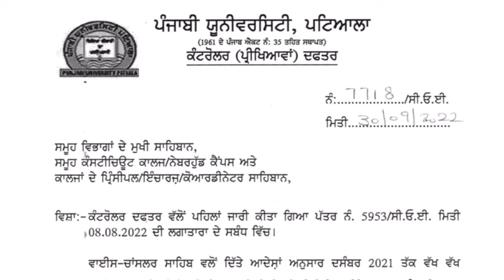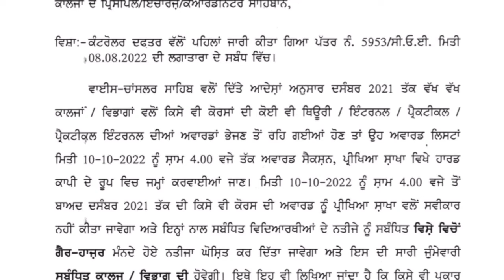ਵਿਦਿਆਥੀਆਂ ਲਈ ਪਾਸ ਹੋਣ ਲਈ ਇਕ ਹੋਰ ਮੋਕਾ University urgent notice regarding Dec 2021 AW Results. ☺️☺️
How to Clear Result Lower and AW

punjabiuniversity
admissions2022 23
Punjabi university counselling date
# distanceeducationadmision